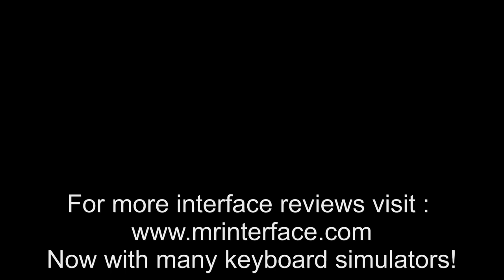IBM Model M13 keyboard video review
Hi There,

This is another episode of Mister Interface reviewing one of the most important computer interfaces : the keyboard.
This time I review the IBM model M13 which has buckling springs as keys.
The buckling spring is a tactile clicky switch. This means it does give you a little bump when pressing and it does give you auditory feedback via key clicks.
Things I like about this keyboard :  the key-layout and the sturdy build quality. This keyboard also has a handy red tickle mouse which I like.

Things I don't like about this keyboard : the amount of decibels the keys generate is just too much for my liking.

Just to give you an impression I will type The quick brown fox jumps over the lazy old dog on it , twice. One at my fastest and the second run trying not to bottom out on the keys.
For more in depth comparisons and interface full frontal nudity shots